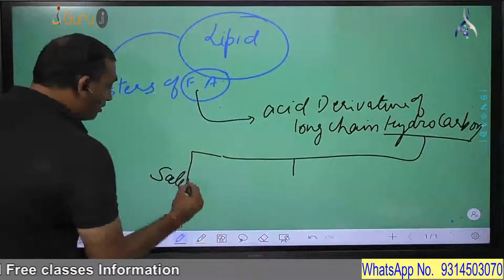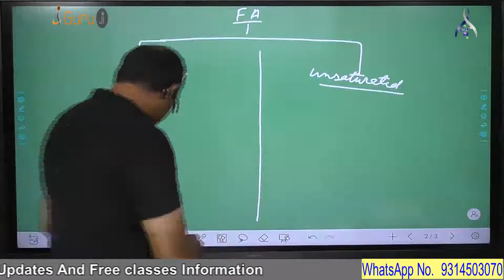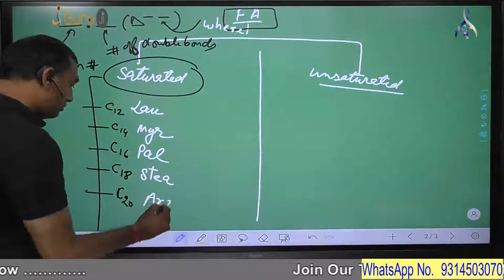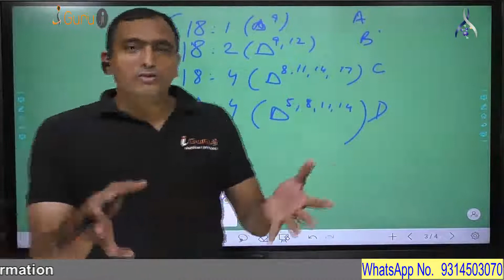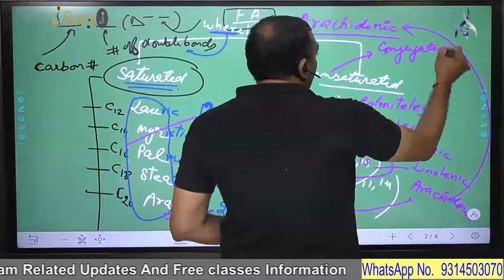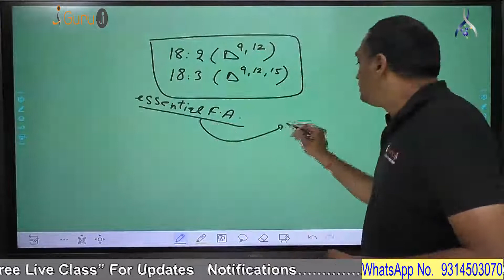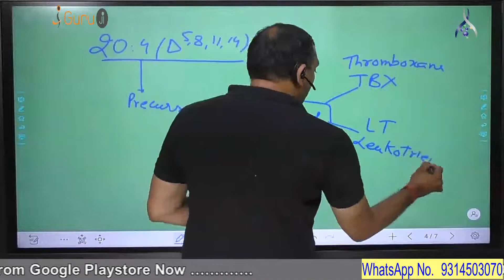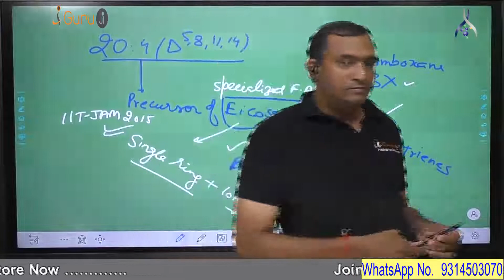CSIR NET | Biochemistry | LIPID basics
iGuruji-aadhar institute videos are useful for  aspirants preparing for CSIR NET life sciences   Gate life science,  gate biotechnology,  IIT JAM-BT,  GAT-B, JNUEE,  JNU SLS entrance,  BHU botany entrance,  BHU zoology entrance,  DU entrance for botany and Zoology,   students preparing for the subjects like botany and zoology for graduation  as well as for their MSc.

We also provide videos for RPSC college lecturer botany and Zoology , RPSC  school lecturer exams for biology,  and all India level assistant professor exams as well as PGT Biology exams
 Aadhar Institute provide  offline classroom courses for all above mentioned exams.
 we also have online coaching for these exams with the help of notes and  test series.

हिंदी माध्यम के विद्यार्थियों के लिए भी हमारे वीडियो बहुत उपयोगी सिद्ध होते हैं जैसा कि हमने  हिंदी माध्यम  विद्यार्थियों के लिए वीडियो   कोचिंग,  और  हिंदी में  सभी परीक्षाओं के लिए स्टडी मटेरियल उपलब्ध हैं

we think that is our social responsibility to help all those who cannot afford to join any coaching or online courses for preparing such prestigious exams of India for making career in Sciences

Postal Address:- Aadhar Institute
    27 Kisan Marg,  near Pink City Honda showroom
tonk  Road,  Jaipur (Rajasthan) Pin code 302015